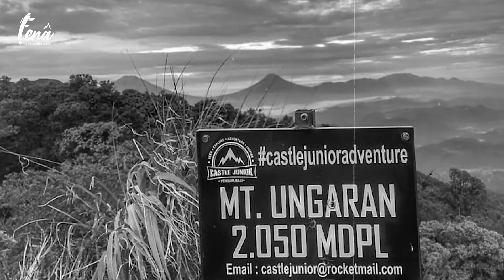DI GANGGU SOSOK GENDERUWO DI GUNUNG UNGARAN - CERPEN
Pada kali ini kita gak mendaki dulu guys, cuma ada CERPEN Cerita Pendakian yang sedikit bikin merinding yaitu cerita seseorang pendaki yang melanggar pantangan di gunung dengan membawa minuman keras.
Jangan ditiru ya gaes ya!
utamakan keselamatan saat mendaki gunung.

dan bagaimana kisahnya? tonton terus sampai akhir video ya !

GAMBAR  HANYA ILUSTRASI, TIDAK SEMUA MEWAKILI KEJADIAN YANG SEBENARNYA

(sumber : google)
Jika punya cerita pendakian yang mistis saat mendaki yang boleh dishare bisa kirim ke instagram kita :